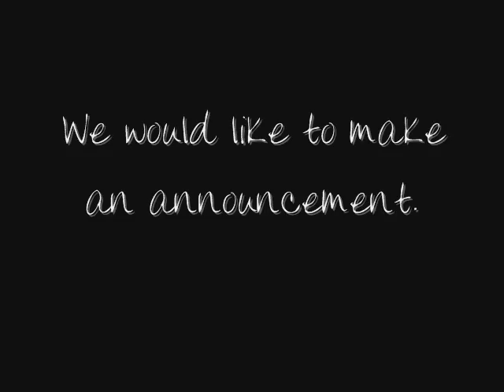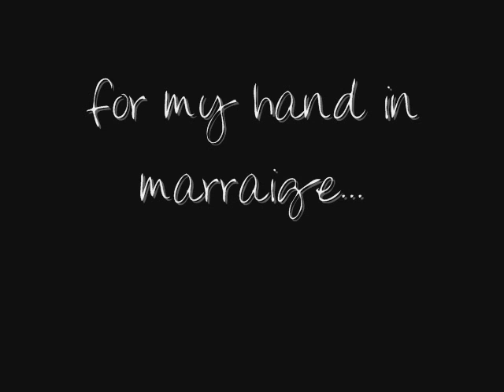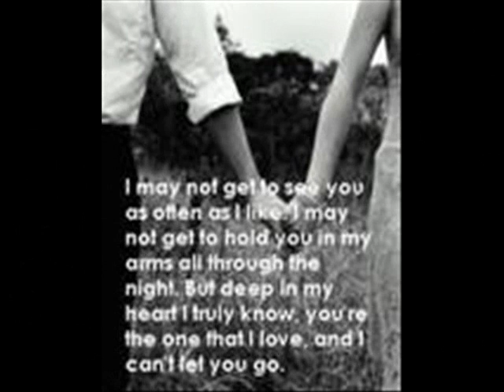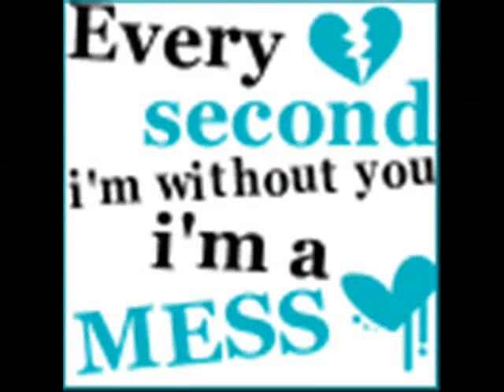Announcment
we have a special announcement to make.